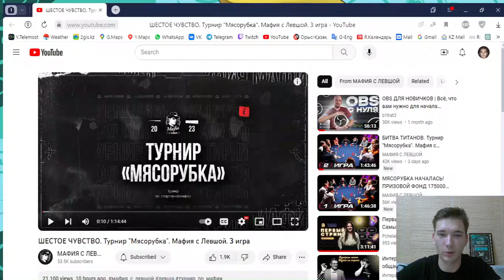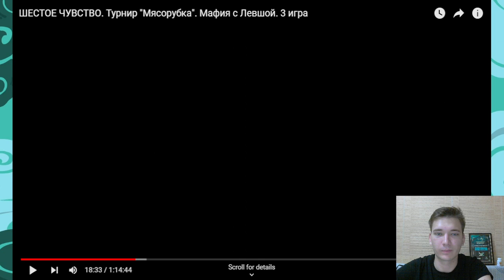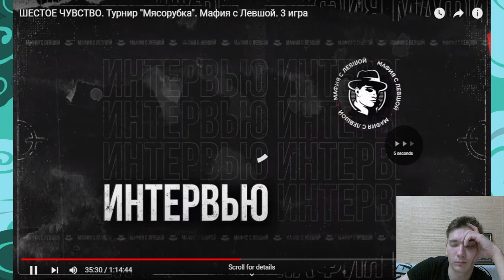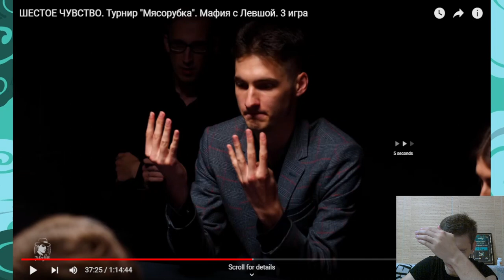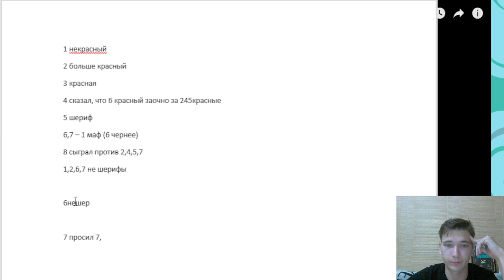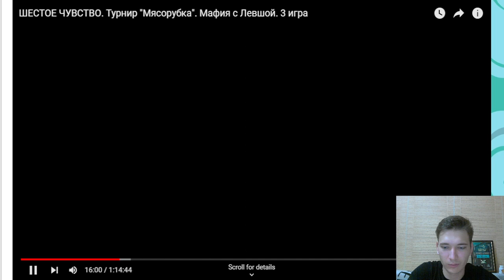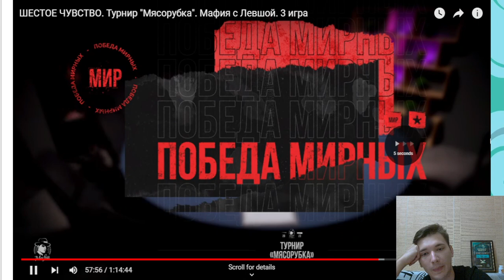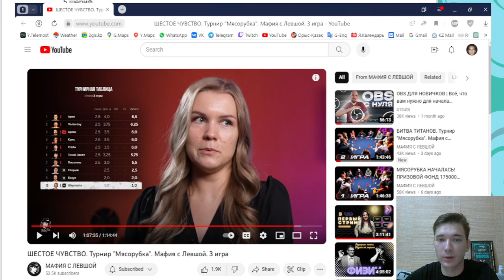Первый Эксклюзивный Разбор! Новичок против опытных стимеров. Мафия с Левшой - Мясорубка 3 игра.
Разбор 3 игры турнира "Мясорубка" канала "Мафия с Левшой".